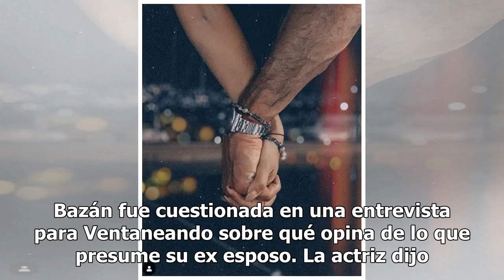Gabriel Soto e Irina Baeva se disfrutan en la playa y Geraldine Bazán reacciona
Luego de las fotos que ha publicado Gabriel Soto tomado de la mano de Irina Baeva en la playa, Geraldine Bazán fue cuestionada en una entrevista para Ventaneando sobre qué opina de lo que presume su ex esposo. La actriz dijo que luego de sus vacaciones en Canadá con sus hijas y de los momentos que p...